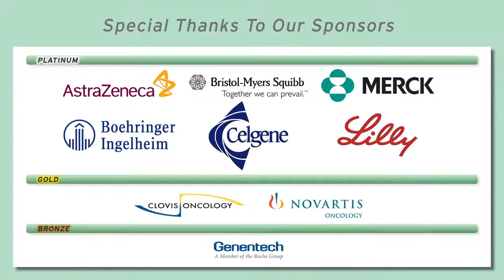Immunotherapy for Small Cell Lung Cancer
Dr. Cathy Pietanza from Memorial Sloan Kettering Cancer Center reviews early trial data of immunotherapy agents for treatment of small cell lung cancer (SCLC).